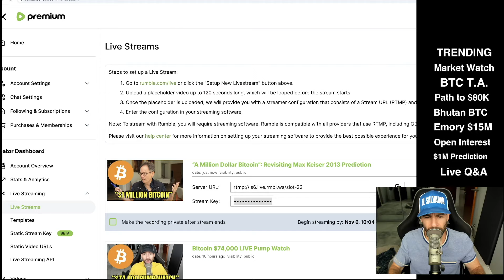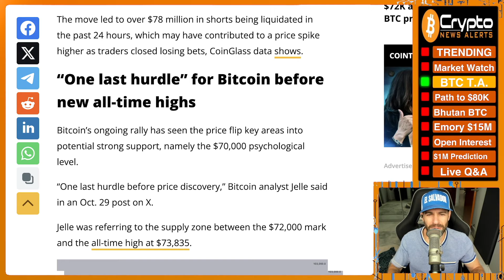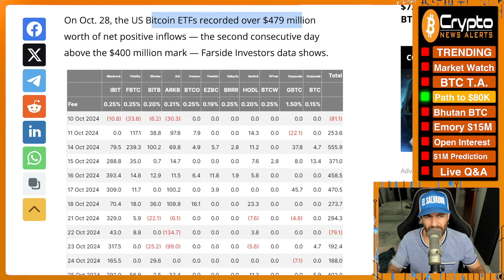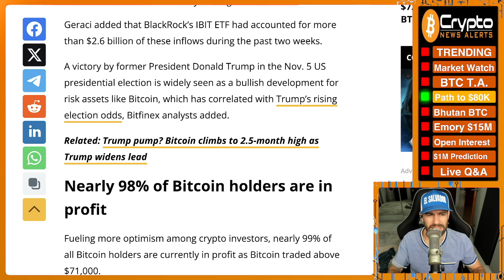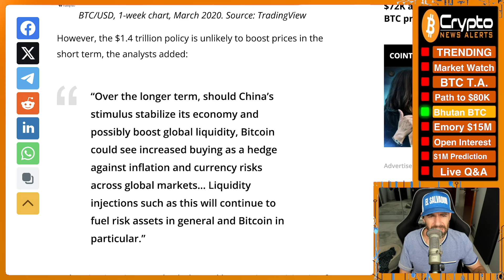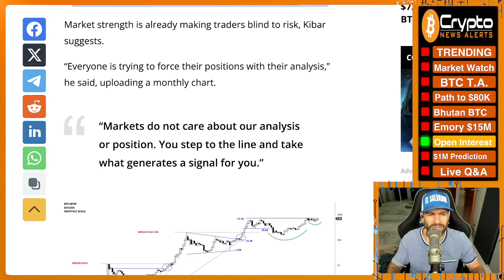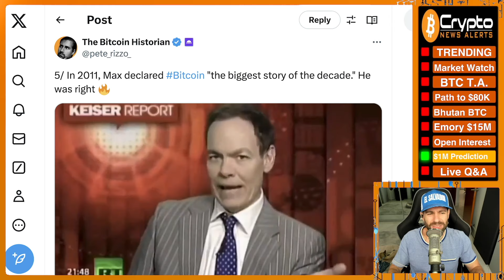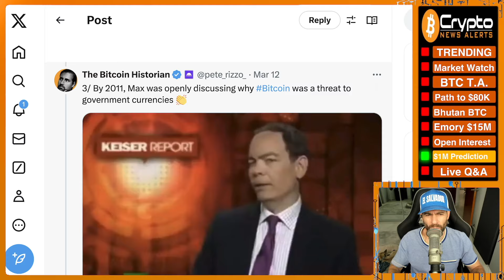"Here's How 1 Bitcoin Will Be Worth $1,000,000" - Max Keiser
An 11 year old interview with Max Keiser has resurfaced, highlighting one of the earliest public BTC predictions of Bitcoin reaching $1 million per coin.

✔ Bhutan gov’t moves $66M of Bitcoin stash to Binance as price tops $71K
✔ Bitcoin open interest nears $23B as analyst warns of BTC price euphoria